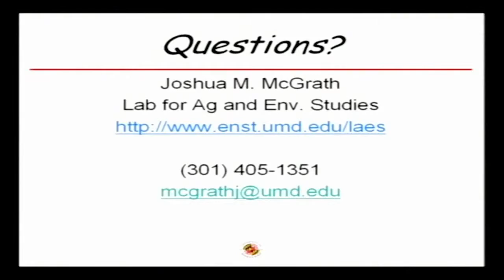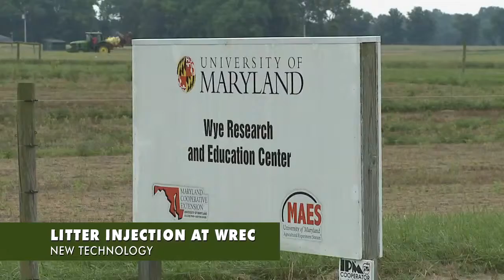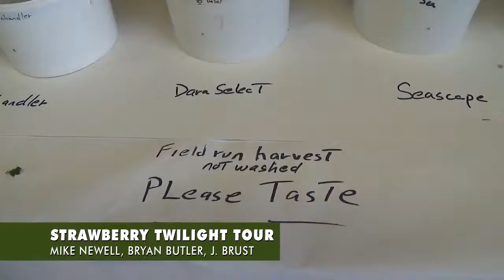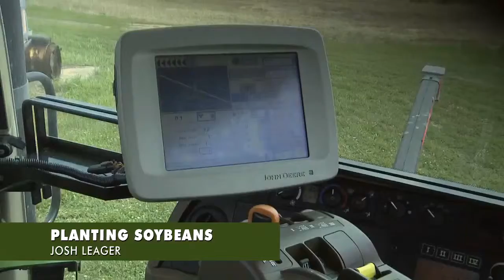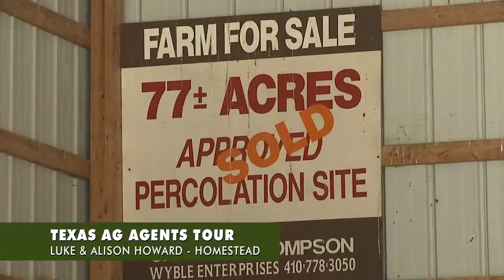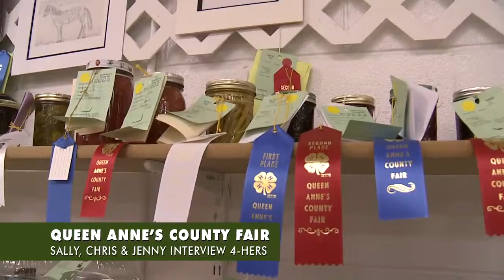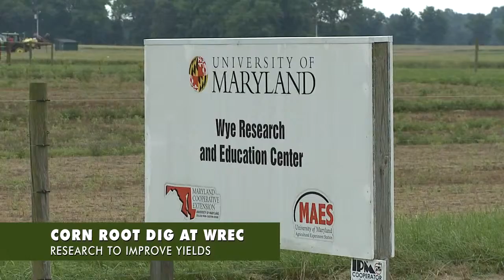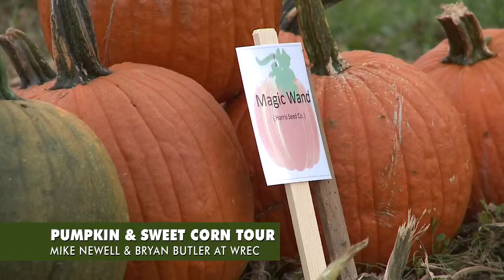Harvest Breakfast Compilation - Agriculture Education overview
This video is a compilation of a series of Ag Education videos produced by Jenny Rhodes and George Harvey in 2009. learn a little bit about farming and agriculture on Maryland's Eastern Shore and Queen Anne's County. To see more of the series search YouTube/ QACTV/agriculture on the web. or Call the Maryland Extension Office in Centreville, MD .